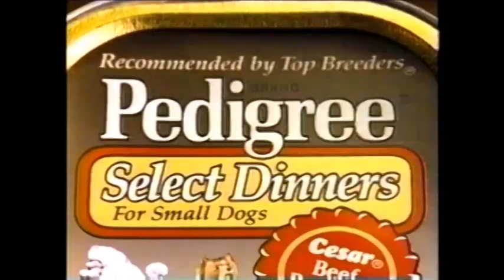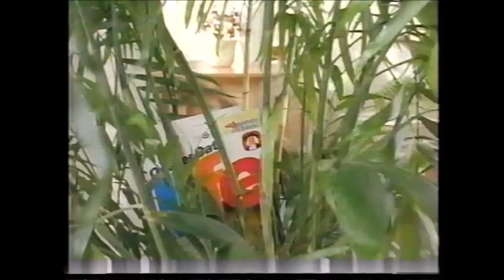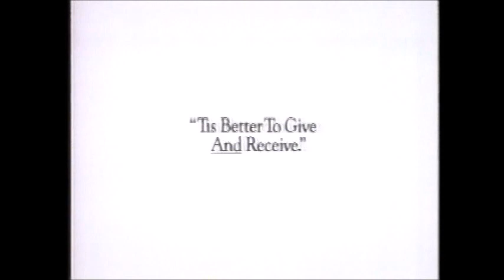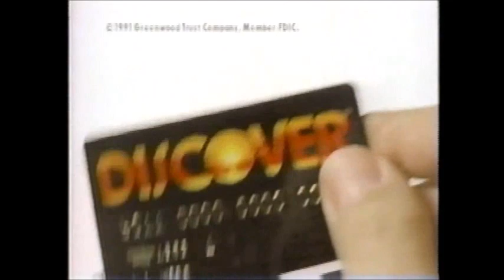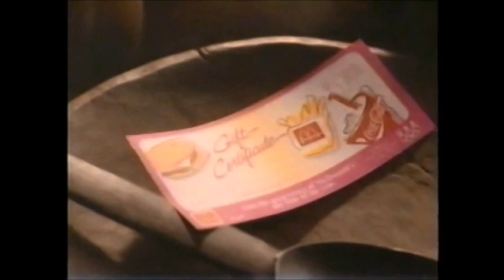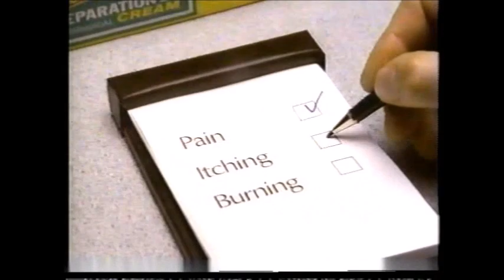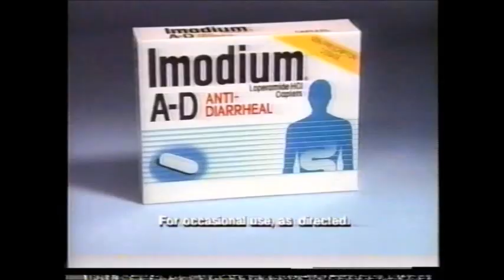1991 Commercials Part 2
1991 Commercials Part 2

Pedigree Select Dinners - 0:00
Kodak Ektar - 0:30
Sears - 0:45
Zest Soap - 1:00
Citizen Promaster Waterproof Watch - 1:15
Cinnamon Life Cereal - 1:29
Celestial Seasonings Sleepytime Tea - 1:45
Chevrolet - 2:15
Hallmark Ornaments - 2:45
GMAC - 3:15
Tylenol Cough - 3:46
Bisquick Pancake Batter - 4:15
Rubbermaid Tupperware - 4:30
Discover Card - 4:45
GMAC - 5:00
TBS Prime Movie Bumper ("King of Kings") - 5:30
Chevrolet Geo - 5:35
McDonald's  - 6:06
TBS Brought to You By.. Bumper - 6:35
Timex Watch - 6:45
Preparation H - 7:15
Immodium AD - 7:45